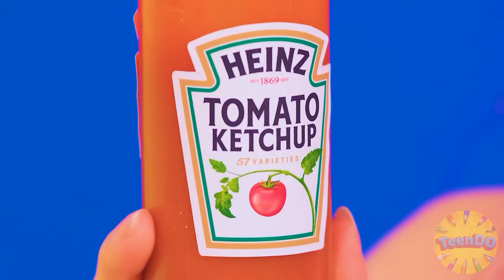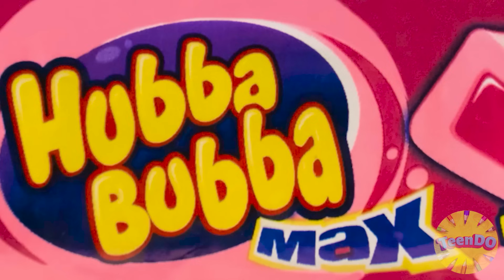Wyzwanie Małe vs Średnie vs Duże | Epicka Bitwa Na Jedzenie od TeenDO Challenge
Niektórzy na pewno będą dziś dużo jeść, ale inni będą mieli pecha! Dołącz do nowego wyzwania kulinarnego!